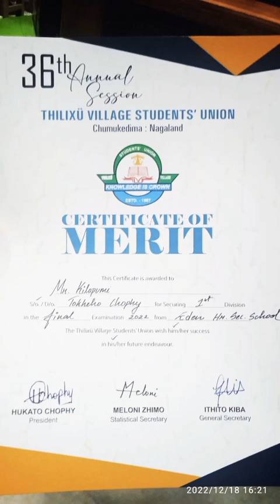Picture Collections 2021 choti family but happy and bless